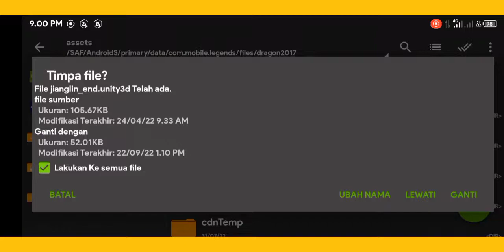Expired 0130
Perangkat recording :
•Infinix hot 10s (4/64) (nabung beli sendiri)

Alat Recording:
•Xrecorder (bawaan hp gabisa record audio internal)

Alat Editing:
•Pixellab, PicsayPro, Photoshop, PicsArt (gratis)
•VideoMaker, KineMaster (gabisa ngedit jedag jedug)

 •Intro
GTA San Andreas Theme Loli Song
 •Outro
「Dangdut_Funkot Remix」Bon Appétit♡S (MiKO. Funkot Bootleg)

_____Media Sosial_____

•SnackVideo:
Ya Terserah_3344

🔴Watch time target:
100 Hours☑️
500 Hours
1000 Hours
1500 Hours
2000 Hours
2500 Hours
3000 Hours
3500 Hours
4000 Hours

•tag•
seal of anvil crawlers recall script no password oppanget,
blazing west recall to seal of anvil script,
ml seal of anvil crawlers recall script,
script recall 515 to seal of anvil no password,
m3 recall to seal of anvil script no password,
oriental recall to seal of anvil script,
seal of anvil recall effect script no password,
script recall bruno hero,
script recall blazing west to seal of anvil,
script recall black void no password,
script recall blazing west to seal of anvil no password,
script recall blacklist